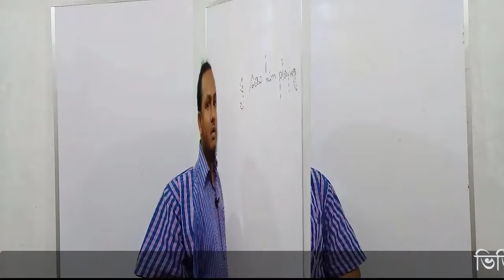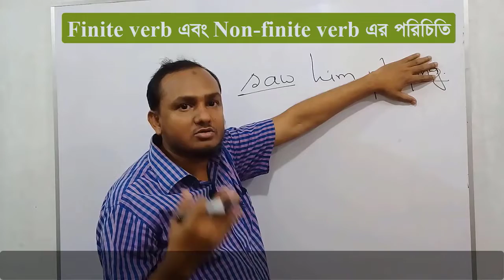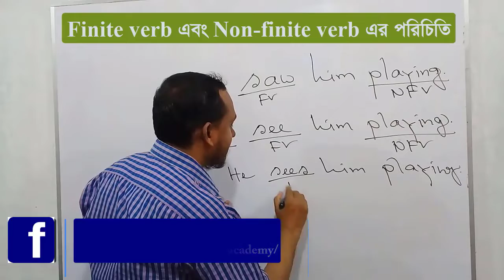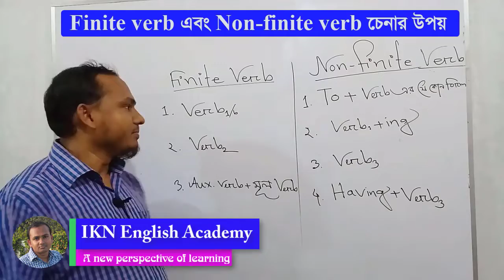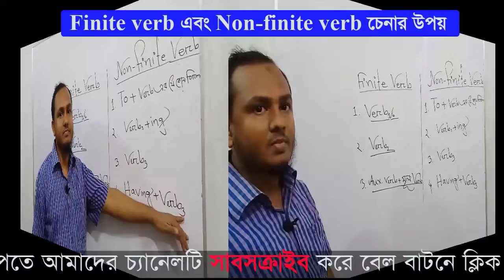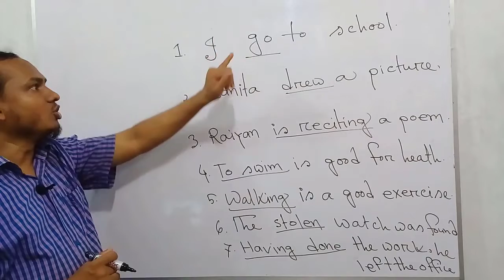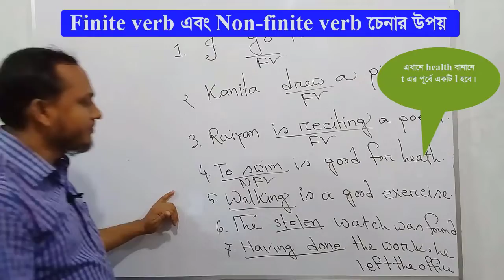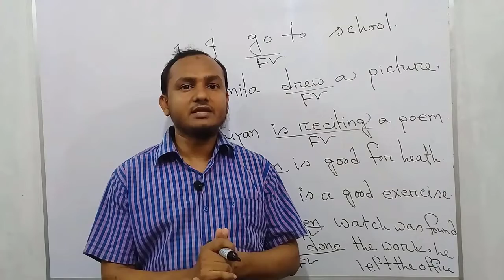English Grammar II Finite Verb Vs. Non-finite Verb (Part-1) II সকল শ্রেণির ছাত্র-ছাত্রীদের জন্য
English Grammar I Finite Verb Vs.  Non-finite Verb (Part-1) সকল শ্রেণির ছাত্র-ছাত্রীদের জন্য I কোন শিক্ষার্থীর যদি Finite Verb ও Non-finite Verb এর ব্যবহার ভালভাবে জানে, তার জন্য Right Form of verbs ও Simple, Complex ও Compound Sentence এর Transformation একেবারে পানির মত সহজ হয়ে যাবে। আমরা বিশ্বাস করি, Finite Verb ও Non-finite Verb এর আমাদের ক্লাশগুলো দেখলে অবশ্যই এর ব্যবহার সম্পর্কে আপনাদের একটি সুস্পষ্ট ধারনা হবে।

এ ছাড়া আমাদের আরও যে সকল ক্লাশ আপলোড করা হয়েছে নিচে তাদের লিংকগুলো রয়েছে। ক্লাশগুলো দেখার আমন্ত্রন রইলো।